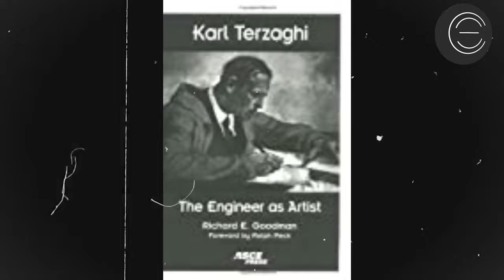FATHER OF SOIL MECHANICS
FATHER OF SOIL MECHANICS | KARL VON TERZAGHI

In this video. Explanation of Tender with Animation is done.

Note - ALL THE IMAGES / PICTURES SHOWN IN THE VIDEO BELONGS TO BE RESPECTED OWNERS AND NOT ME.I AM THE NOT THE OWNER OF.ANY PICTURES SHOWED IN THE VIDEO